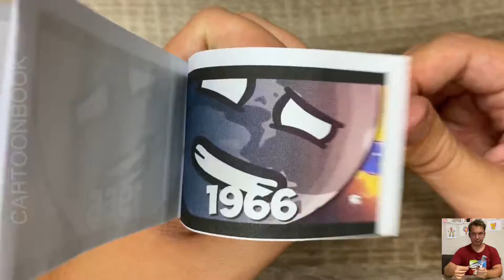The moon fell on the planet